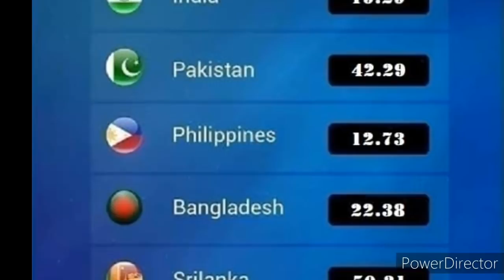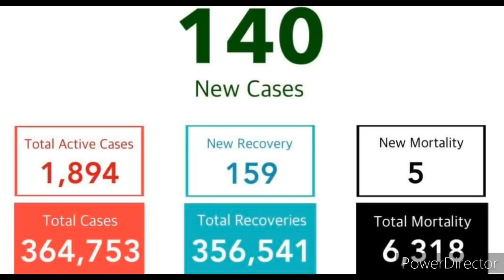Saudi Tamil News | Saudi Visit Visa MoreThan Expats | JAFFNA TAMIL TV | Saudi Exchange Expats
கொரோனா வைரஸுக்கு எதிரான தடுப்பூசியினை உள்ளூர் சவுதி ஒருவர் முதல் முறையாக பெற்றுக்கொண்டார். இமாம் அப்துல்ரஹ்மான் பின் பைசல் பல்கலைக்கழகத்தின் மருத்துவ ஆராய்ச்சி மற்றும் ஆலோசனை நிறுவனத்தின் குழு, வளர்ந்து வரும் கொரோனா வைரஸுக்கு எதிராக தடுப்பூசி போடுவதில் வெற்றி பெற்றது. டாக்டர் இமான் அல் மன்சூர் தலைமையிலான ஆய்வுக் குழு தடுப்பூசி தொடர்பான முந்தைய சோதனைகளை முடித்துவிட்டது என்று பல்கலைக்கழகம் விளக்கமளித்தது. ஆராய்ச்சி முடிவுகள் “பார்மாசூட்டிகல்” என்ற விஞ்ஞான இதழில் அதிக தாக்கத்துடன் வெளியிடப்பட்டுள்ளன என்பது சுட்டிக்காட்டப்பட்டது. தேவையான ஒப்புதல்களைப் பெற்றபின் மருத்துவ பரிசோதனைகள்

சவுதி அரேபியாவில் உள்ள பொது பாஸ்போர்ட் இயக்குநரகம் (ஜவாசத்) விசிட் விசாவை நீட்டிப்பதில் யேமன் மற்றும் சிரியா பிரஜைகளுக்கு வழங்கப்பட்ட விதிவிலக்கினை மீண்டும் நினைவூட்டியுள்ளது. பேமிலி விசிட் விசாவை நீட்டிப்பதற்கான அதிகபட்ச காலம் 180 நாட்கள் என்று ஜவாசத் தெளிவுபடுத்தியது, மேலும் இது மொத்தம் 180 நாட்களைத் தாண்டக்கூடாது என்று அறிவுறுத்தப்பட்டது. மேலும் யேமன் மற்றும் சிரிய நாட்டு மக்களுக்கு மட்டும் அதில் விதிவிலக்கு உண்டு என தெரிவித்துள்ளது. குடியிருப்பாளருக்கான ஃபைனல் எக்ஸிட் விசாவை வழங்குவதற்கான நிபந்தனையையும் ஜவாசத் நினைவுபடுத்தியது. மேலும் பாஸ்போர்ட் 60 நாட்களுக்கு குறையாத காலத்திற்கு செல்லுபடியாகும் நிலையில் இருக்க வேண்டும்

இன்றைய சவுதி அரேபியா தலைப்பு செய்திகள்: (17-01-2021)

1. அப்சீர் தடங்கல்களுக்காக கஸ்டமர் செர்வீஸ் நம்பர் அறிவிப்பு

2. தோஹாவில் தனது தூதரகத்தை திறக்கிறது சவூதி அரேபியா

3. மழைநீர் பெருக்கெடுத்து ஓடும் ஜித்தாவின் தெருக்கள்

4.  விதி மீறல்கள் குறித்து தெரிவித்த பெண்னுக்கு சிறப்பு கவுரவம்

5. கொரோனா சோதனை அப்பாயின்ட் மென்ட் நடைமுறைகள் என்ன

6. கொரோனா பாதிப்பு நிலவரம்: ஜனவரி 16

7. சவூதி ரியாலுக்கு இணையான இந்திய ரூபாயின் மதிப்பு

8. சவூதி ரியாலுக்கு இணையான இலங்கை ரூபாயின் மதிப்பு